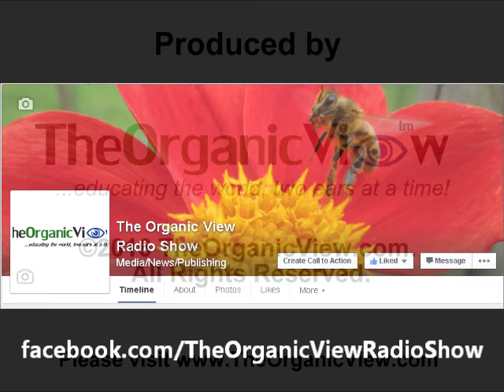Dragonfly Deaths & Spain's Glyphosate Crisis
In this week’s segment of The Neonicotinoid View, host June Stoyer and Colorado beekeeper, Tom Theobald, discuss a ban on glyphosate in Spain due to health concerns, neonicotinoids wiping out dragonflies on rice paddies in Japan, and more news from Boulder Colorado on the use of gmo’s on public land. “The Neonicotinoid View”, which is produced by The Organic View Radio Show is unique, weekly program that explores the impact of neonicotinoids on the environment. Tune in each week as June and Tom explore the latest research and news from the beekeeping community.